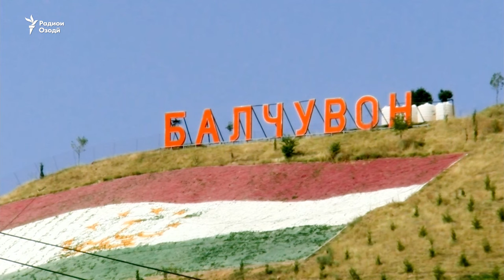Чоҳҳои нафти ноҳияи Балҷувон хушк шуданд?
Талошҳо барои идомаи истихроҷи нафт дар як ноҳияи Тоҷикистон ноком шудааст. Мақомоти ноҳияи Балҷувон мегӯянд, захираи нафт чуқур рафтааст ва барои ҳамин истихроҷаш дигар фойидаовар нест. Идомаи мавзуъ дар гузориши ҳамкорам Маҳмудҷон Раҳматзода.